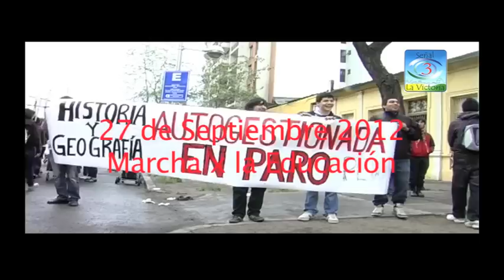Marcha 27 de septiembre 2012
Marcha efectuada el 27 de septiembre 2012 .Notas con Eloysa Gonzalez , Gabriel Boric,Camila Vallejo